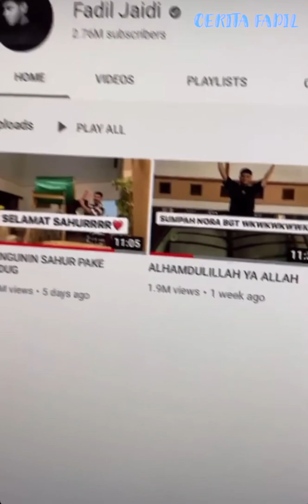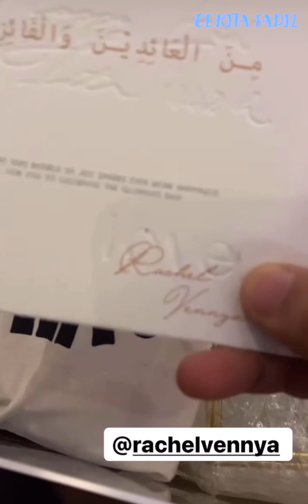FADIL JAHILIN DILLA, SAMPAI DILLA PUSING | PAK MUH JADI GUNDUL | OCONG JOGET LAGI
gaes. Semoga selalu terhibur dengan tingkah lucu Keluarga FADIL JAIDI ya.
Terima kasih untuk Keluarga FADIL JAIDI yg memberi hiburan untuk kita semua.